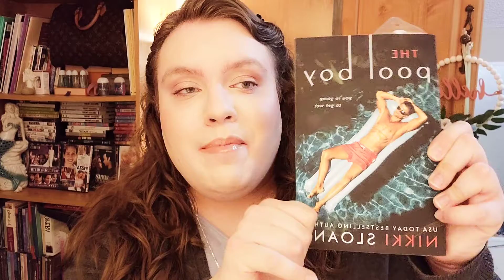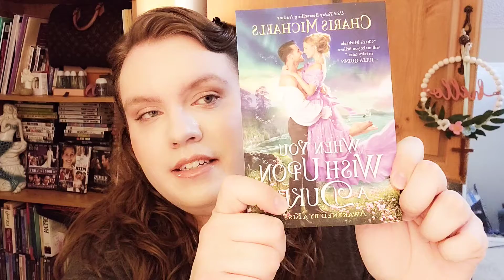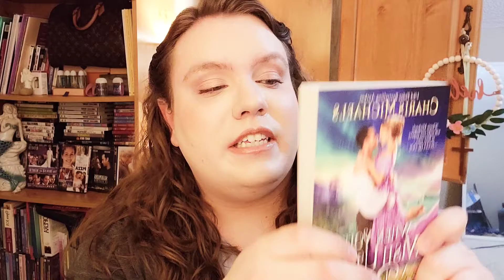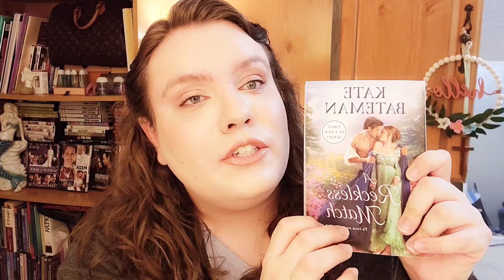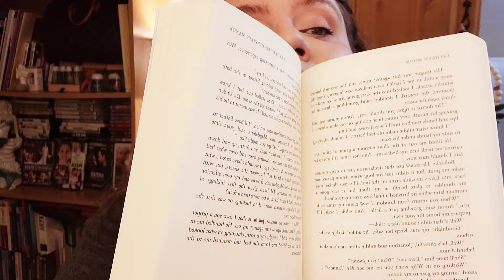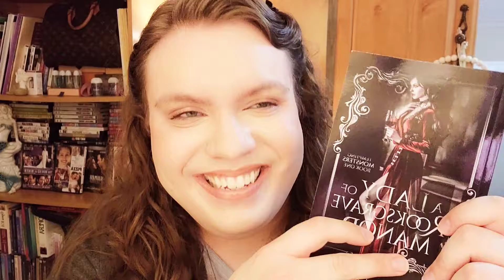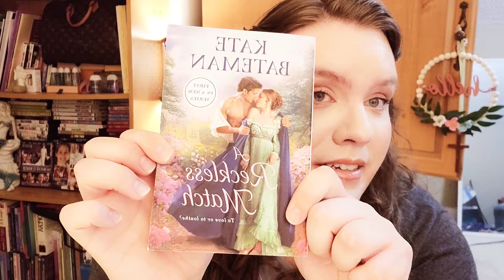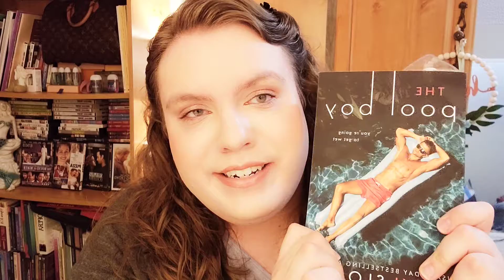Reading update and Mini Book-Haul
Update on Nikki Sloane's The Pool Boy and mini romance novel haul.